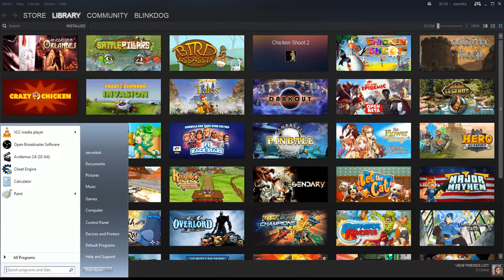bird assassin - full run - gameplay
the review for this game on steam